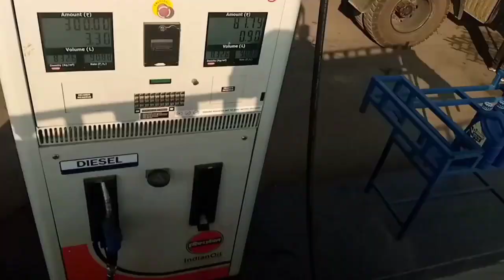Back to Home From ASSAM//Vlogs 59#Vlogs//New Santali Video2024//Blogger_Abinash_Hansdah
Back to Home From ASSAM//Vlogs 59#vlogs//New Santali Video2024#BloggerAbinashHansdah